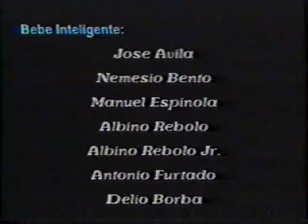Dancas do Carnaval em Toronto Danca de Sta Maria dos Anjos no Channel 10 1994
Titulo: Babes Intellegente
Mestre: Jose A Avila
Featuring: Joao Mendonca